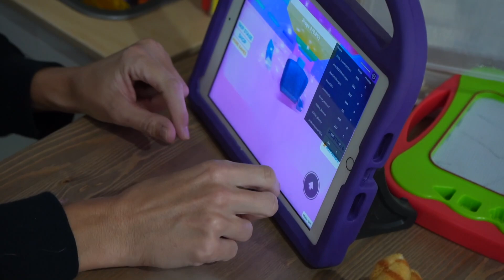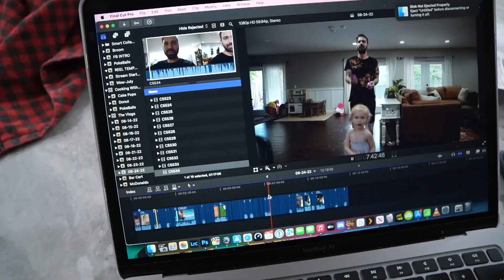I haven't even told my wife about the exciting news!